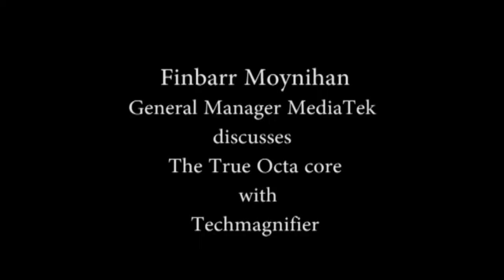True Octa core VS Octa core: Finbarr Moynihan, General Manager MediaTek discuess with Techmagnifier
MediaTek MT6592, has a different architecture. It employs eight identical cores is one arrangement and manages them using a "scheduler". The scheduler decides which core will remain active and do the job, while others remain dormant to save power. As the load increases, more cores can be called up to complete the job